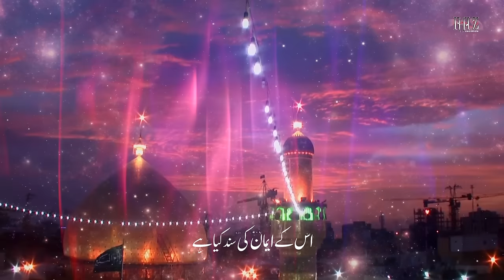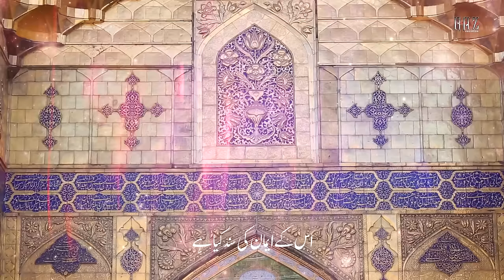Ya Ali Madad Kya Hai | New Manqabat 2021 | Syed Raza Abbas Zaidi | Qasida 2021 | Mola Ali Manqabat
♠ BismiAllah ♠
Ali Madad Kya Hai | New Manqabat 2021 | Syed Raza Abbas Zaidi | Qasida 2021 | Mola Ali Manqabat

Kalam Title | Ya Ali Madad Kya Hai
Poetry By | Janab Sohail Shah
Composition | Syed Raza Abbas Zaidi
Label | RAZ Records
Audio Recording | Amir Qurashi
Chorus | Rizwan Mirza and Team
Video | Ali Arman TNA Production
Cover Design By | Yawer Abbas Damani
Master/Mixing | Omar Qurashi ODS Studio Karachi
Album | Manqabat | 5th Manqabat 2021
Releasing Date | 6th Shaban
New Manqabat By Syed Raza Abbas Zaidi | A very Precious gift for all Momineen on the Auspicious Occasion
of Mah e Shaban
➽  Manqabat Lyrics
یاعلی ع یا علی ع
یاعلی ع یا مرتضی شیر خدا ع
ہے میرا مولا ع میرا مشکل کشاء

 جو کہے یا علی ع کیا ہے
اس کے ایمان کی سند کیا ہے

1۔ خود پڑھی مصطفے ص نے ناد علی ع
پھر بھی کہتا ہے مستند کیا ہے۔

2۔ ہے خدا ج کا بھی ایک نام علی ع
اے مقصر اب اس کی رد کیا ہے۔

3۔  ہم بڑھا دیتے ہیں اگر حد سے
تم بتادو علی ع کی حد کیا ہے۔

4۔ ہے عطائے حسین ع میرا ہنر
پھر بھی مجھ سے تجھے حسد کیا ہے

5۔ ساتھ جب ہے چراغ حب علی ع
خوف تاریکی لحد کیا ہے

6۔اپنی چادر میں پاوں رکھتا ہوں
جانتا ہوں کے میرا قد کیا ہے

7۔ دیکھو حر ع اور حرملا کا چلن
جان لو نیک کیا ہے بد کیا ہے

8۔ پوچھو انصار شہ ع پوچھو سہیل
موت کیا چیز ہے شہد کیا ہے

Copyright strictly prohibited
© Copyright Information: